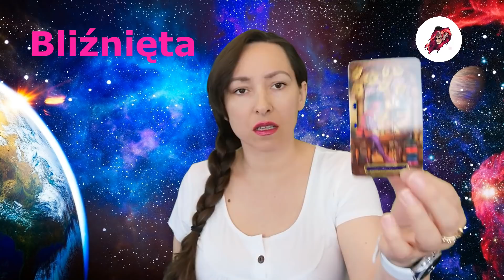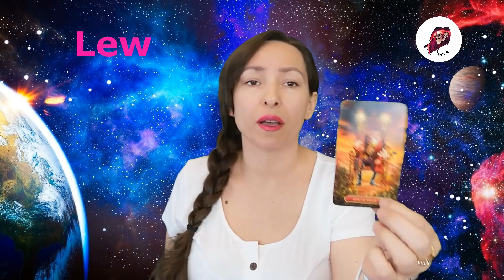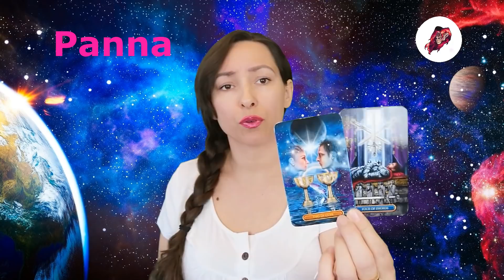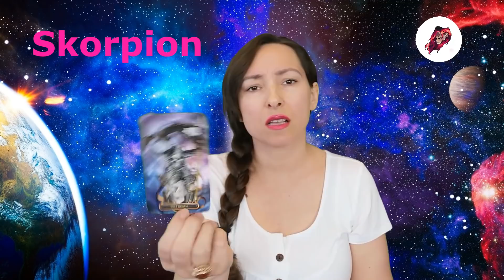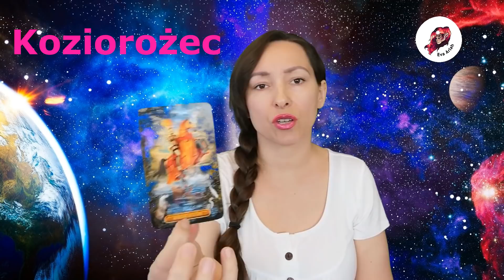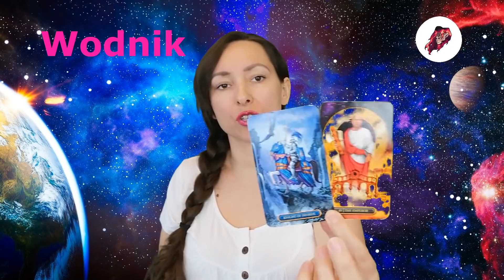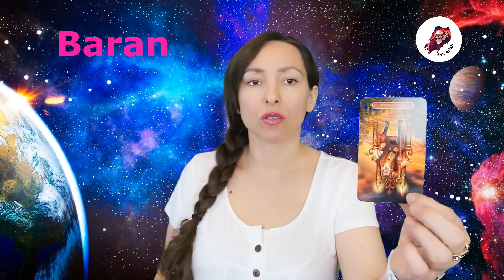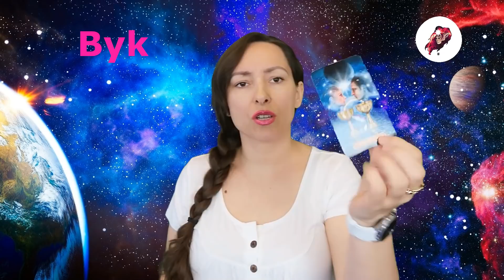Tarot tygodniowy, 30 maja - 5 czerwca, wszystkie znaki